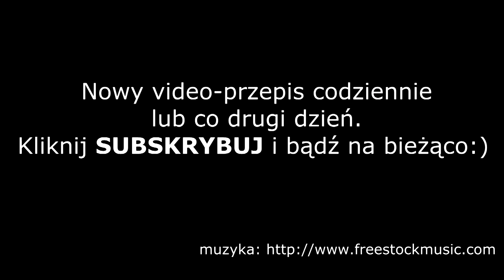Śledzie w śmietanie :: Skutecznie.Tv [HD]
Schłodzone, jędrne kawałeczki śledzi, w śmietanie z bardzo smakowitymi dodatkami... Śledzie to klasyka, śledzie w śmietanie tym bardziej. Tyle, że każdy przyrządza je nieco inaczej. Ja lubię je chyba w każdej odsłonie, toteż nie będę obiektywna, zachęcając do wypróbowania tego przepisu:) Śledziki w tej wersji to chyba jedna z moich bardziej ulubionych w śmietanie. Jak to śledzie, proste i sprawne do przygotowania, co więcej świetnie odnajdą się na wigilijnym i świątecznym stole. U mnie, obok tych w occie i oleju,  pojawią się na pewno;) Jeśli jeszcze ich nie znacie, zachęcam: koniecznie spróbujcie.